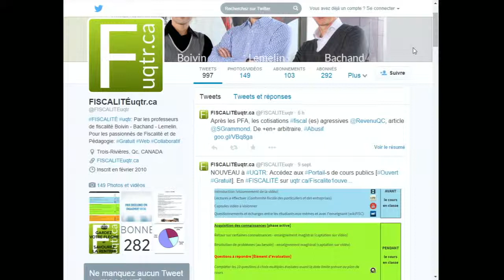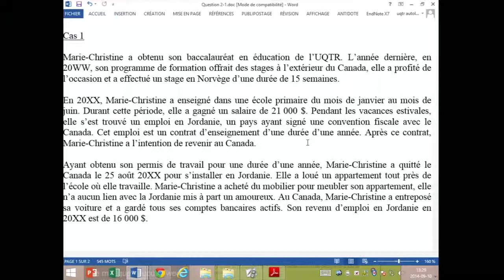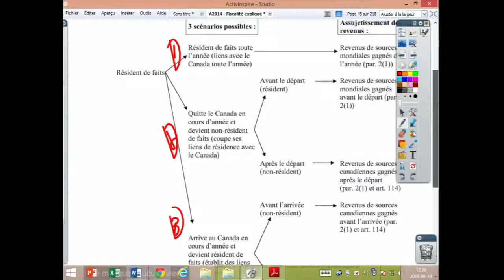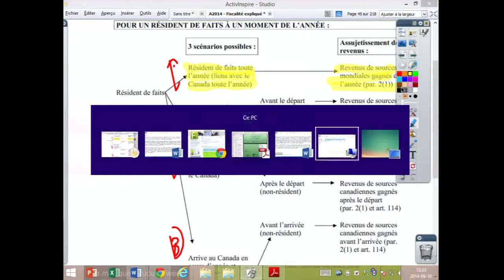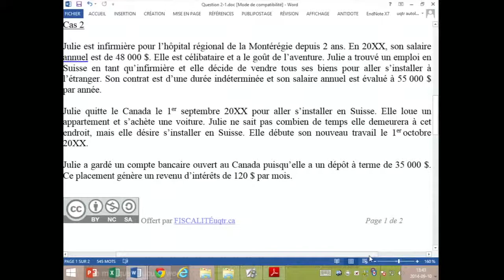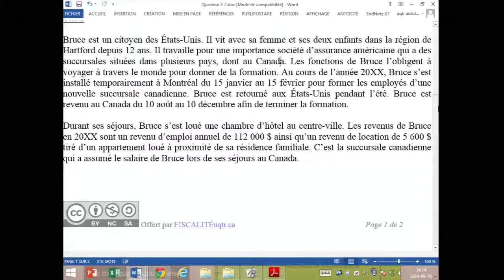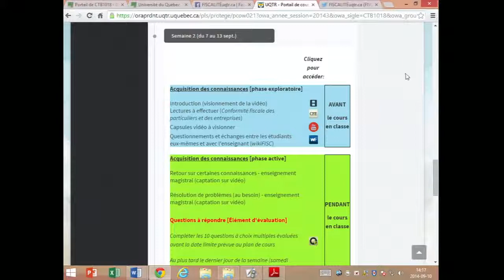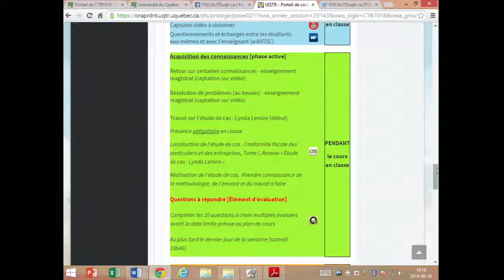Assujettissement à l'impôt [Captation de cours en classe-Prof. Boivin] Cas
Assujettissement à l'impôt (2/2)
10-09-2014